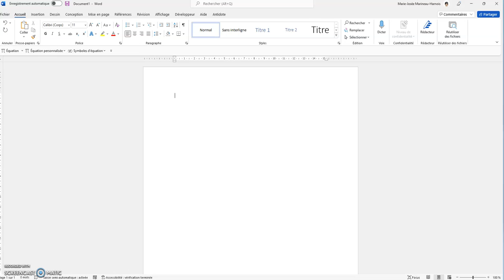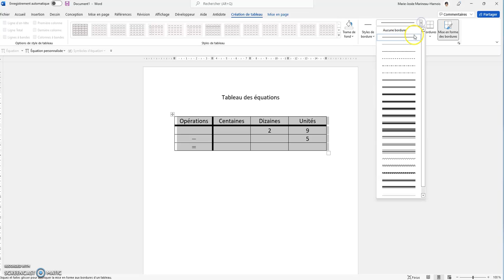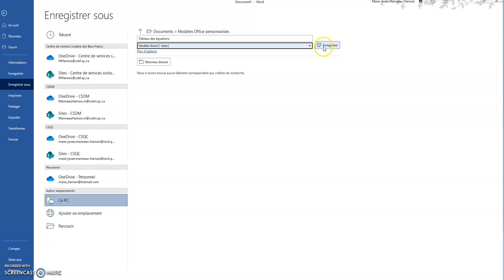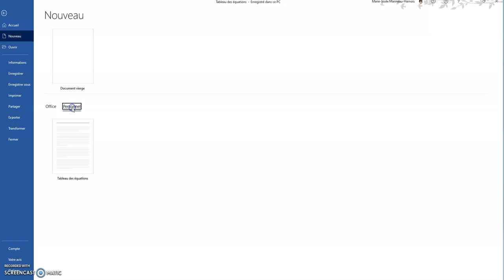Exemple modèle Word équations